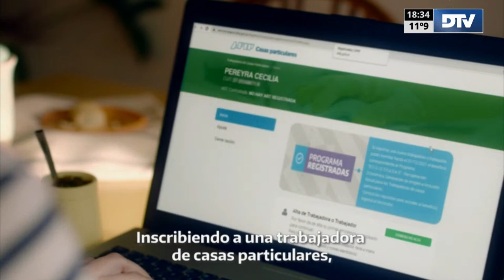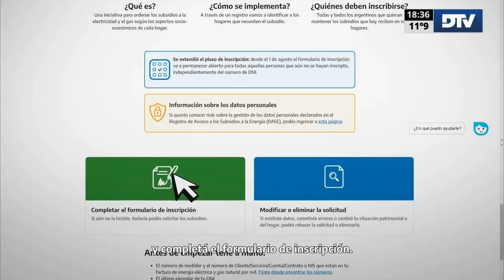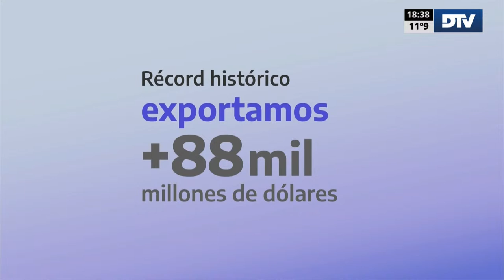DTV - El Resumen con Luciana Fernández Sosa y José Di Mauro - Programa 14/06/2023